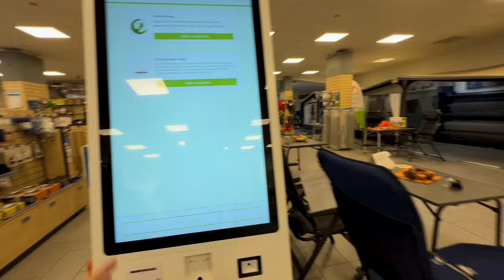Nouveautés camping-cars en direct de Wohnwagen Vogt ! Découvre tout ! - SUITE 🤪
Nouveautés camping-cars en direct de Wohnwagen Vogt ! Découvre tout !
Je te présente en direct les dernières marques de camping-cars, vans et caravanes chez Wohnwagen Vogt, à la frontière franco-allemande.
Rejoins-y moi le samedi 26 octobre matin pour une visite exclusive !

▬▬▬▬▬▬▬▬▬▬▬▬▬ VIDÉOS ASSOCIÉES ▬▬▬▬▬▬▬▬▬▬▬▬▬